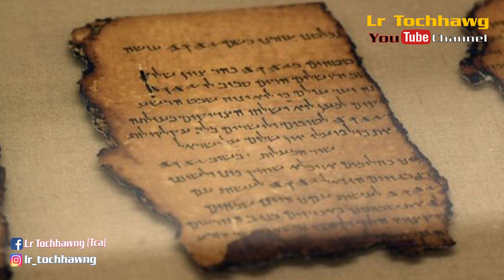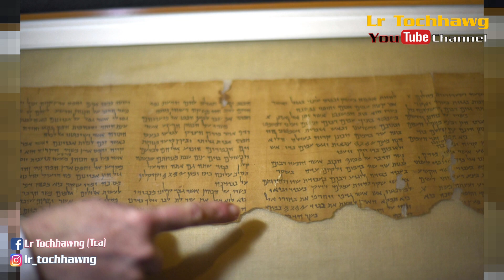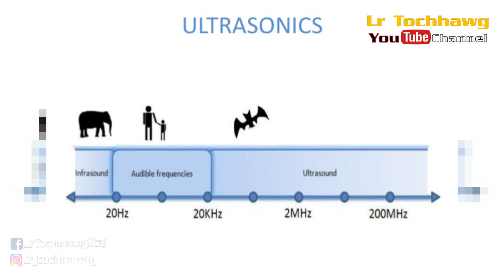Sangha lian-Narwhal(800Kg 1600Kg) LAWRKHAWM.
Sangha lian - NARWHAL (600 Kg - 1600 Kg) LAWRKHAWM.